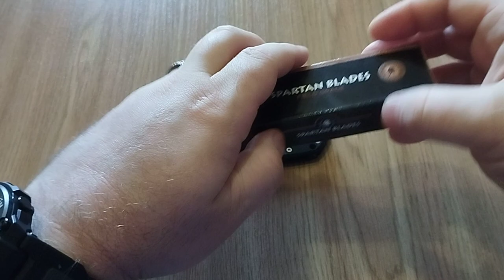Spartan Blades Talos - perfect and stylish lightweight EDC knife designed by William W. Harsey Jr.